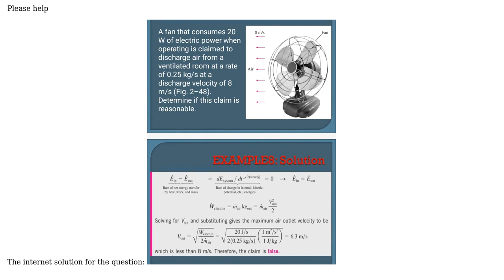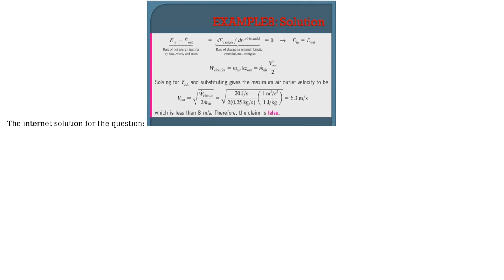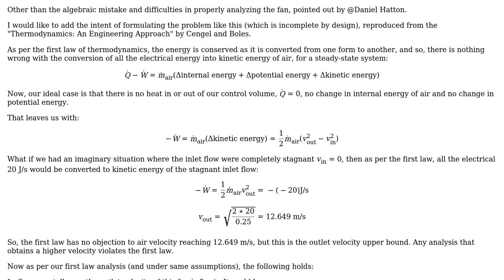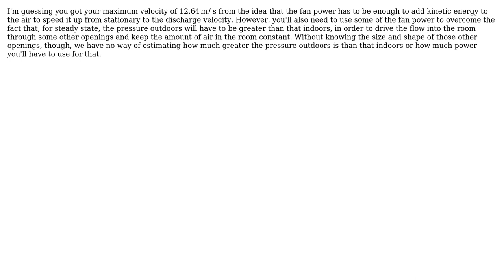Engineering: Thermodynamic energy balance (2 Solutions!!)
Engineering: Thermodynamic energy balance

With thanks & praise to God, and with thanks to the many people who have made this project possible! | Content (except music & images) licensed under CC BY-SA | Music | Images & others | With thanks to user Satya user Daniel Hatton user Algo and the Stack Exchange Network Trademarks are property of their respective owners. You are responsible for your own actions.